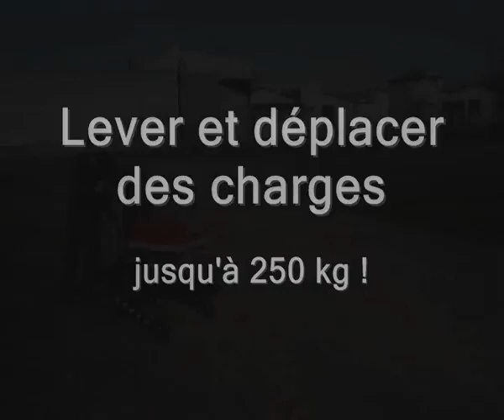Transpaleta Todo Terreno ETT 250 TELIP